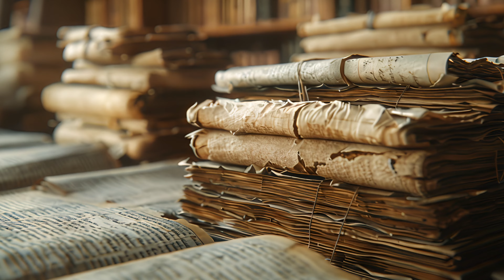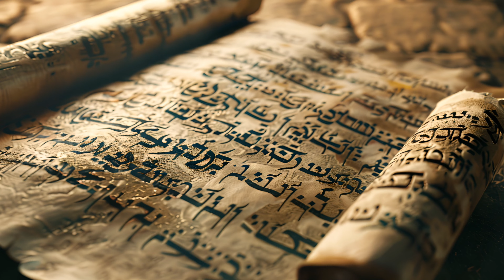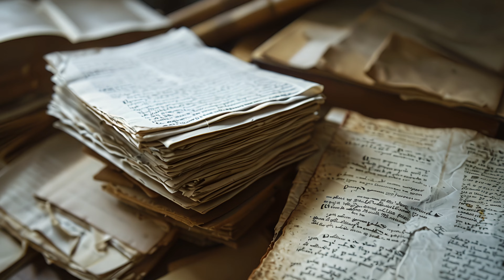El Verdadero Idioma de Adán y Eva 📜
🤔 ¿EN QUÉ IDIOMA HABLABA ADÁN Y EVA?